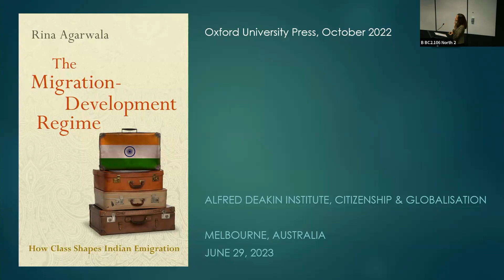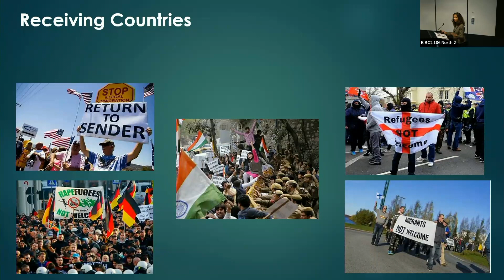The Migration-Development Regime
The ADI lunchtime seminars are an opportunity for a relaxed, informal, monthly discussion of current research projects and recent publications over a 60-minute lunch session. An associated ADI researcher speaks for 20-30 minutes followed by 20-30 minutes of Q&A discussion.

In this lunchtime seminar, Professor Rina Agarwala discusses her research on: The Migration-Development Regime: How Class Shapes Indian Emigration.

ABOUT
How can we explain the causes and effects of global migration from the perspective of sending states and migrants themselves? The Migration and Development Regime introduces a novel analytical framework to help answer this question in India, the world’s largest emigrant exporter and the world’s largest remittance-receiving country.  Drawing on an archival analysis of Indian government documents, a new data base of Indian migrants’ transnational organizations, and unique interviews with poor and elite Indian emigrants, recruiters, and government officials, this book exposes the vital role the Indian state, as well as its poor and elite emigrants, have long played in forging and legitimizing class inequalities within India through their management of international emigration.  Since the 1800s, the Indian state has differentially used poor and elite emigrants to accelerate domestic economic growth at the cost of class inequalities, while still retaining political legitimacy. At times, the Indian state has forbidden emigration, at other times it has promoted it.  At times, Indian emigrants have brought substantial material inflows, at other times, they have brought new ideas to support new development agendas within India.  But throughout, Indian emigration practices have deepened class inequalities by imposing different regulations, acquiring different benefits from different classes of emigrants, and making new class pacts-all while remaining invisible in political and academic discussions on Indian development.  On the flip side, since the early 1900s, poor and elite emigrants have resisted and re-shaped Indian development in response to state migration practices.  By taking this long and class-based view, this book recasts contemporary migration not simply as a problematic function of “neoliberalism” or as a development panacea for sending countries, but as a long and dynamic historical process that sending states and migrants have long tried to manage.  In doing so, it re-defines the primary problems of migration, exposes the material and ideological impact that migration has on sending state development, and isolates what is truly novel about contemporary migration.

SPEAKER
Rina Agarwala is Professor of Sociology at Johns Hopkins University. Agarwala publishes and lectures on international development, labor, migration, gender, social movements, and Indian politics.  Agarwala is the author of Informal Labor, Formal Politics and Dignified Discontent in India (Cambridge, 2013) and The Migration-Development Regime: How Class Shapes Indian Emigration (Oxford, 2022), as well as the co-editor of Whatever Happened to Class? Reflections from South Asia (Routledge, 2008, 2016). Agarwala has worked at the United Nations Development Program in China, the Self-Employed Women’s Association in India, and Women’s World Banking in New York.  She holds a BA in Economics and Government from Cornell University, an MPP in Political and Economic Development from the Harvard Kennedy School of Government, and a PhD. in Sociology and Demography from Princeton University.